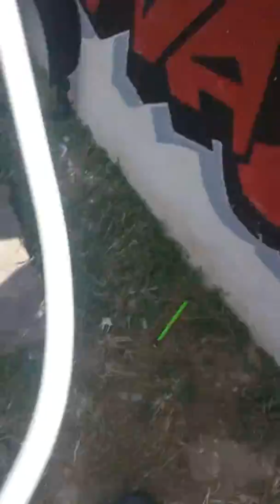Fight almost happens